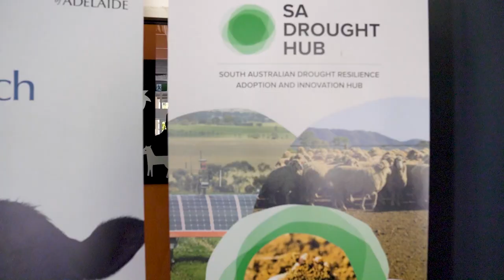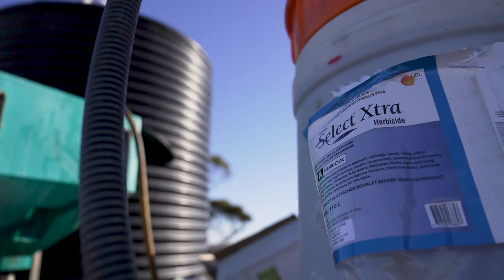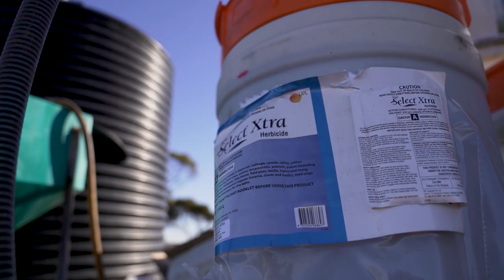Cropping without glyphosate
Cropping is a critical part of Australia’s agricultural industry. Several key premium export markets have indicated or mandated requirements around minimising or eliminating glyphosate use in cropping systems. This project is working with farming systems groups across SA to demonstrate alternative practices to the use of glyphosate in crop production to enable continuing access to markets that view glyphosate use as a concern.